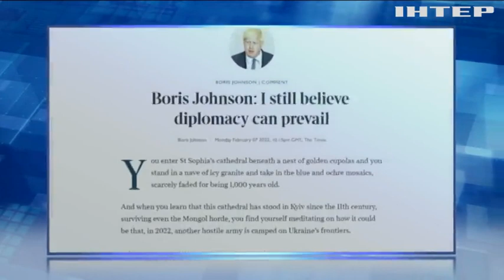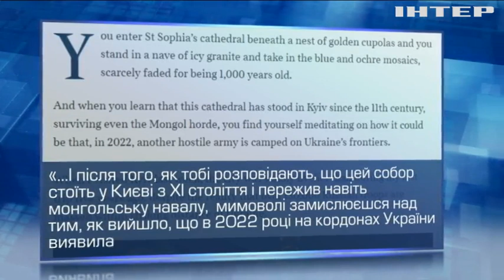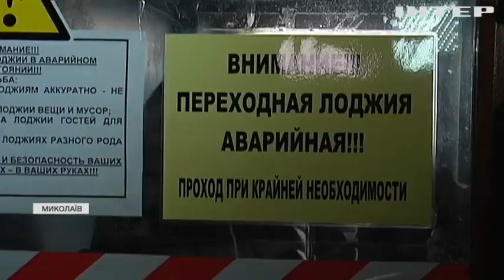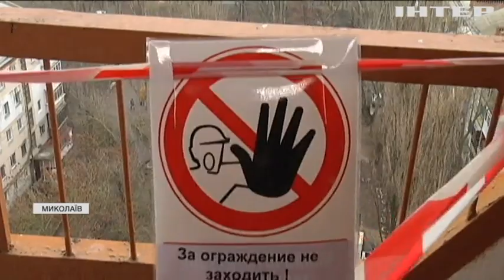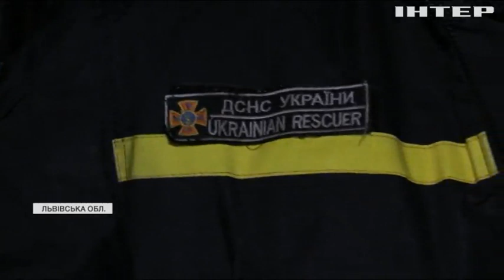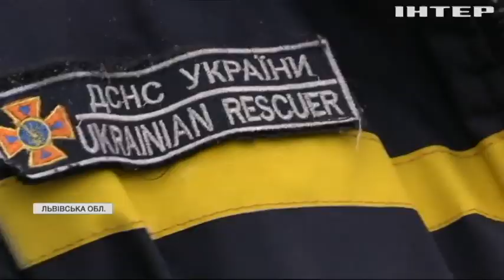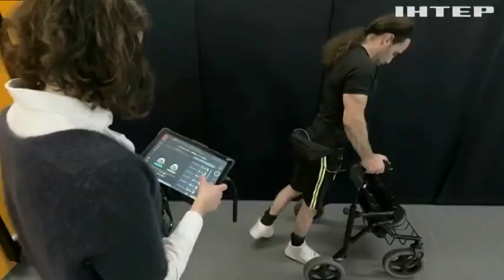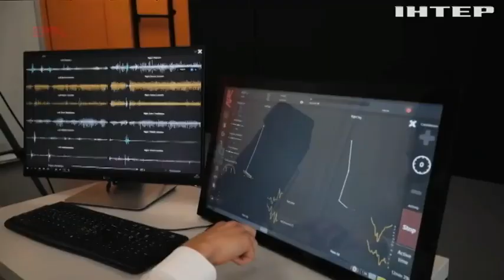Новости 9:00, выпуск за 9 февраля 2022 года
Дивіться у випуску:
Президент України зустрівся з міністрами закордонних справ країн Славковського формату.
Миколаївські висотки перевірили на пожежну безпеку.
На Буковині діти вчаться в дерев'яній неопалювальній споруді.